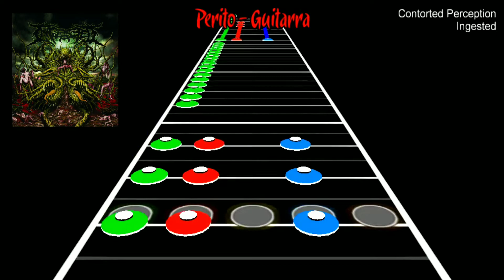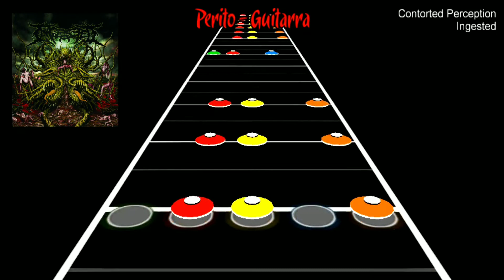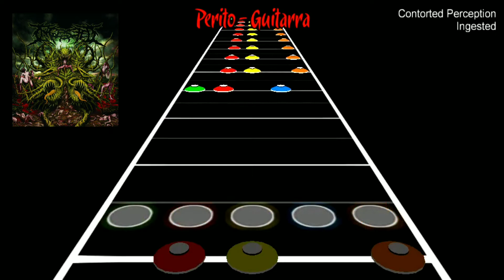Ingested - Contorted Perception [Chart Exclusiva]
Easy✔️
Medium✔️
Hard✔️
Expert✔️